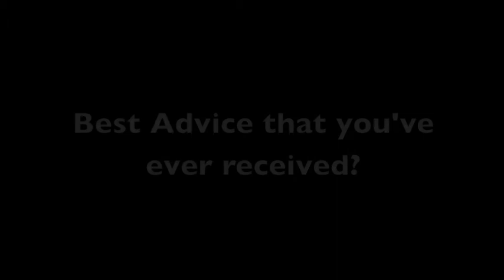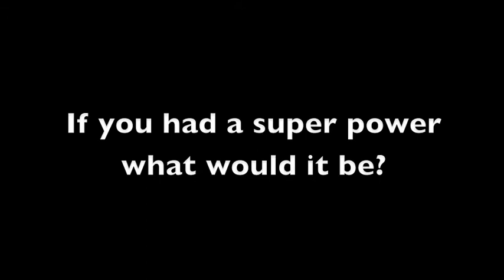Ten Question on Speedcafe.com.au with Robbie Farr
Robbie Farr has been one of the star performers on Australian speedways for a number of years, in these ten questions he talks about his first motorsport memory, most memorable race and what he likes to do away from the race track.